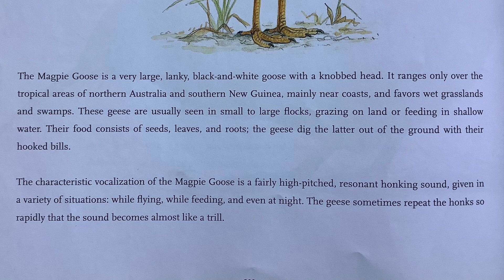MAGPIE GOOSE (Anseranas semipalmata) Bird Song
Australasia region: Magpie Goose (Anseranas semipalmata) is a large black and white goose with a knobbed head. It ranges only over the tropical areas of Northern Australia and Southern New Guinea. Their food consists of seeds, leaves and roots.  The vocalization of Magpie Goose is  high pitched and resonant honking sound.